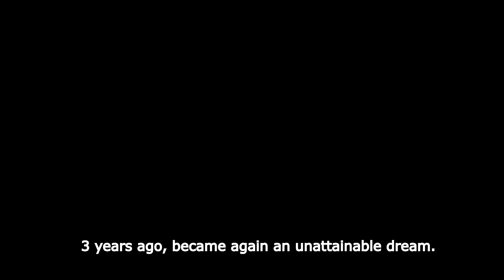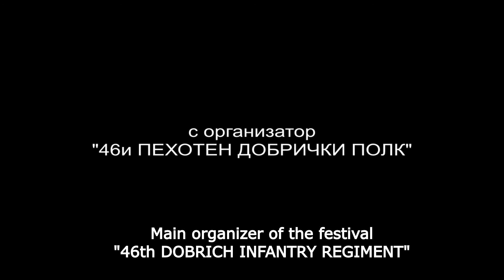Dobrich Epopee 1916 - Official Trailer /English Subtitles/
" The fall of 1916. World War I is in full swing.
The most massive and terrible war humanity has seen to date.
This is a period of great political turmoil in all of Europe - kings, emper-ors, kaisers, monarchs are being replaced ... the status quo is changing
Each of the countries involved in the war sees it as an opportunity to take back former or conquer new territories.
      On September 1 Bulgaria declares war on Romania, which 3 years earlier tоок over the territory of Northern and Southern Dobrudzha..."

     Director and scriptwriter: Snezhana Ivanova, Director of battle scenes: d-r Dobri Dobrev

   "Production Copmany "Studio Fate" and "46th Dobrich Infantry" present a documentary film, based on the internetional historical festival "Dobrich Epopee 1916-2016".